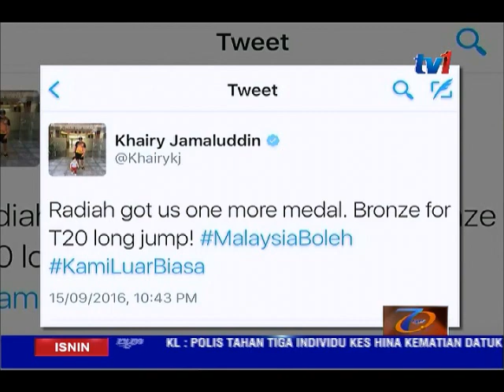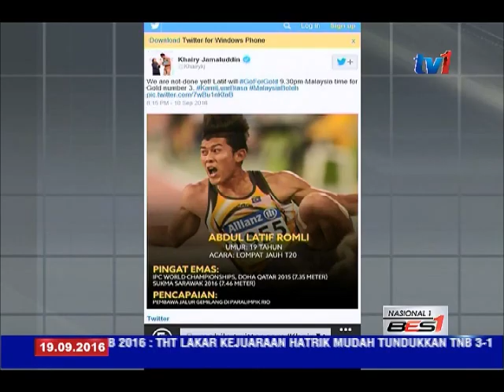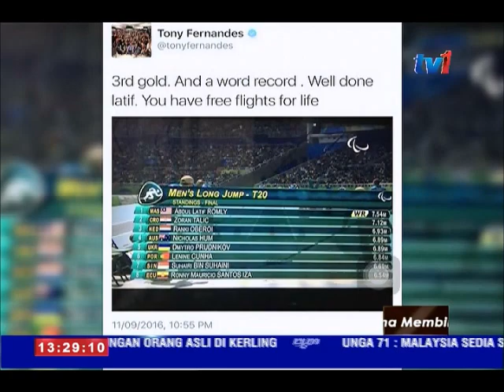PARALIMPIK RIO 2016- RANGKUMAN KEJAYAAN ATLET [19 SEPT 2016]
Temasya Sukan Paralimpik Rio 2016 melabuhkan tirainya pagi tadi.

Kontinjen negara menamatkannya dengan cemerlang, 3 emas dan satu gangsa. juga catatan rekod baharu dunia dan temasya.

Malaysia menamatkan temasya Paralimpik di kedudukan ke 36 daripada 160 negara yanag bertanding.